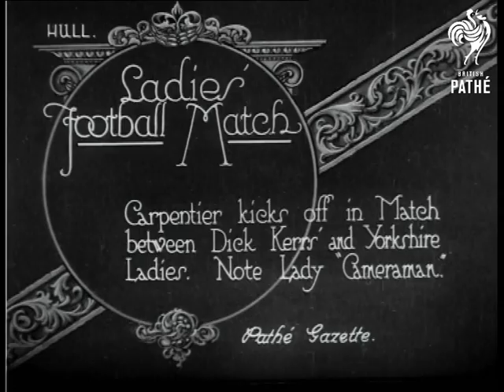Ladies Football Match (1921)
Item title reads - Ladies Football Match.  Carpentier kicks off in match between Dick Kerr's and Yorkshire Ladies.  Note Lady "Cameraman".  Hull, Yorkshire.

M/S of the camera woman filming the teams posing, they run off afterwards.   M/S of the team captains standing with some men including Georges Carpentier who kicks off the match.  A man takes his photograph and the match begins.  M/S of the lady filming the match.  M/S from behind the goal, someone scores and the goalkeeper kicks the ball out again.

Note: There is a missing item with the same title card as this item in  G 757.
 FILM ID:248.07